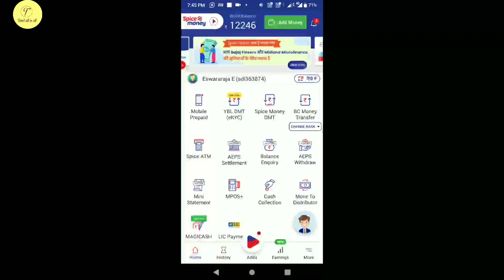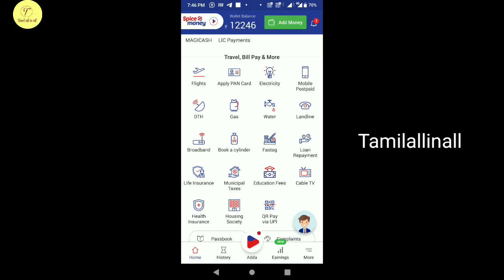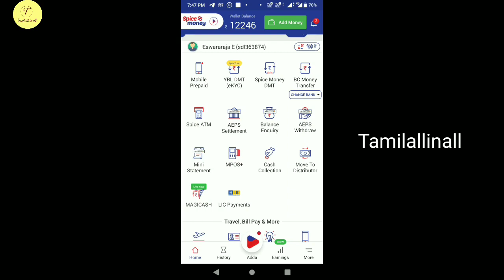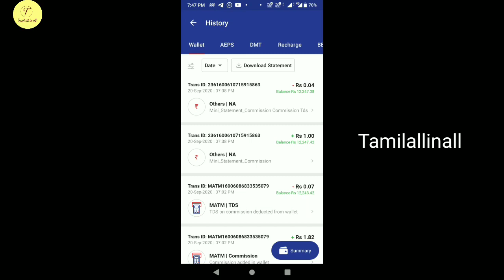spice money mini statement update tamil|earn money from spice money mini statement tamil